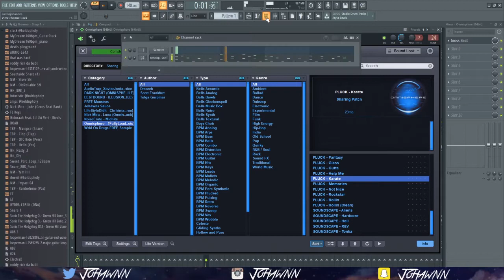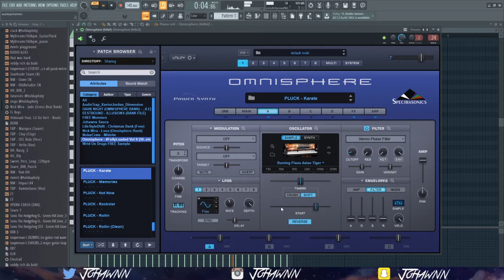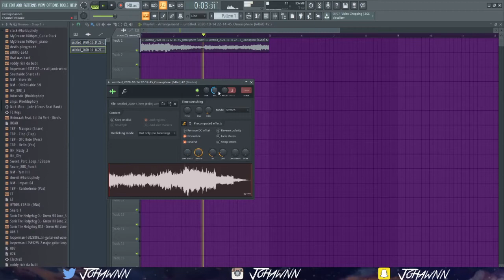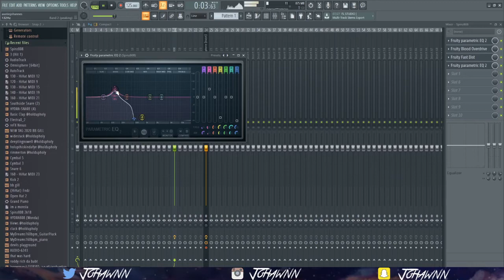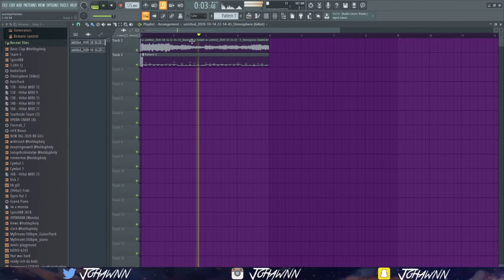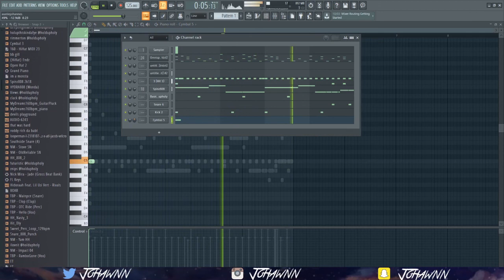Raw Cookup Saturdays #1